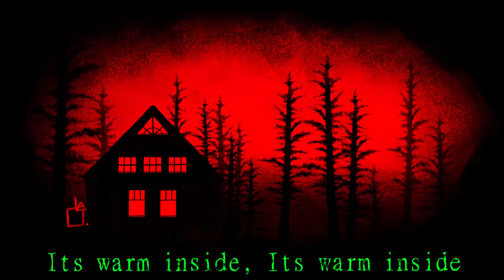Doula - The Cabin